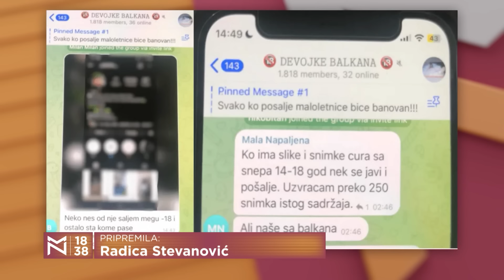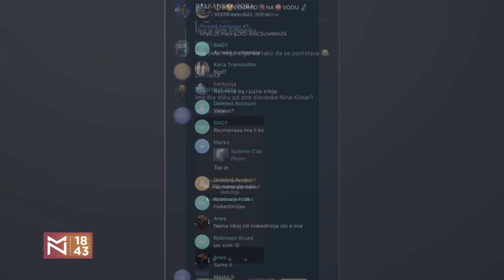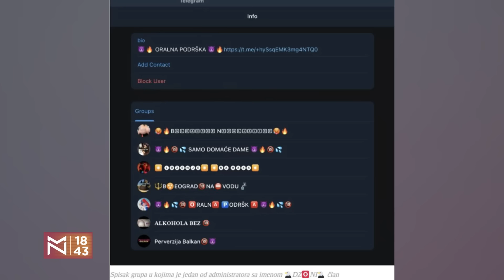Milan Nikolić o represivnoj stvarnosti i državnoj nekulturi